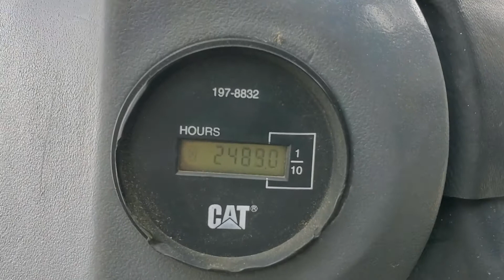2004 CATERPILLAR CP-433E For Sale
Title: 2004 CATERPILLAR CP-433E For Sale